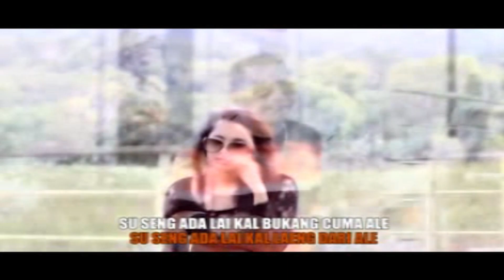Vicky Anakotta - Baku Sayang // Lagu Indonesia Timur // Lagu Ambon Terbaru (Official Video Music)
Baku Sayang
-  Vicky Anakotta
Cipt. Vicky Anakotta